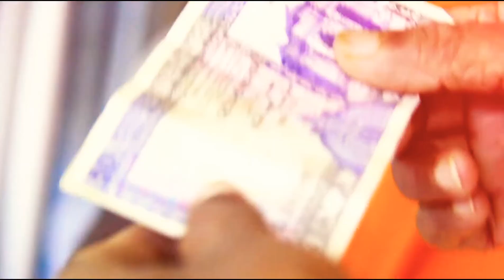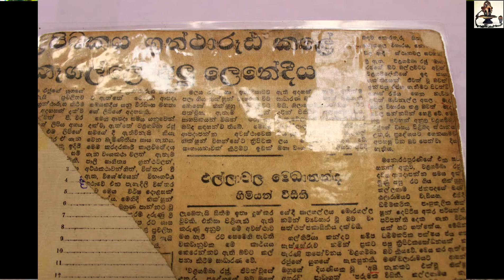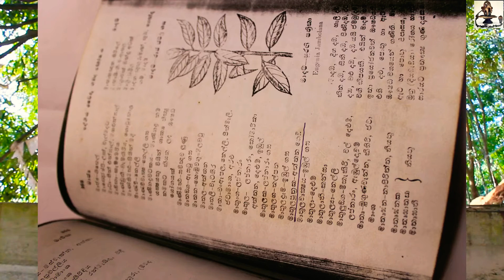සබ⁣රගමුවෙී තවත් පිංබිමක් ඔබවන්දනාකර තිබෙනවාද